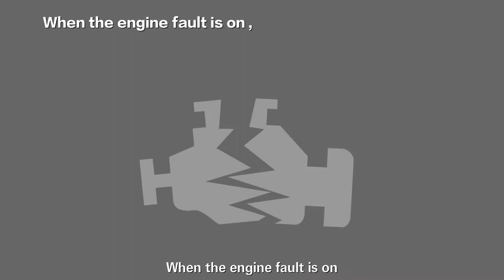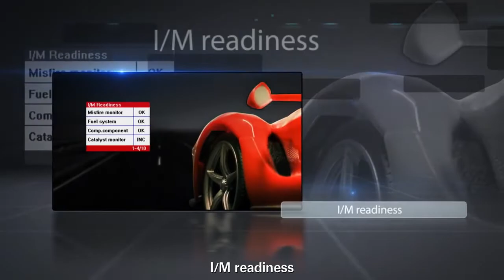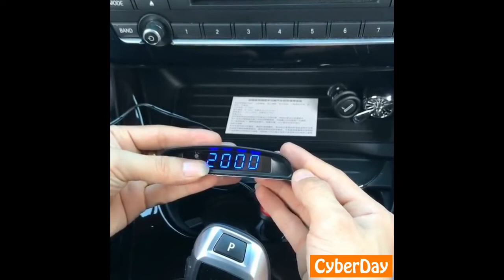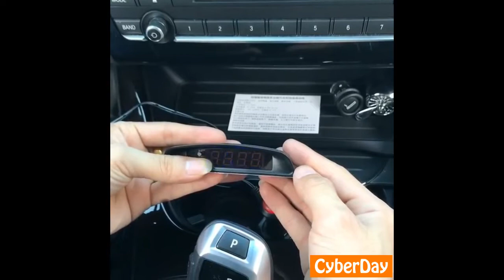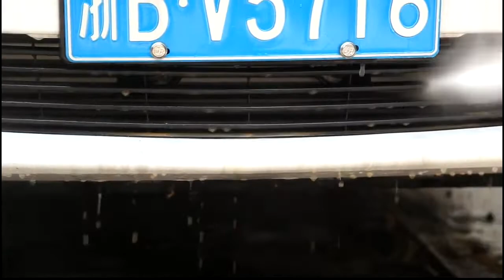🔥Top 10 Useful Car Gadgets in 2019 // Car Gadgets That Are Useful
2. Glossy 5D Car Styling Sticker

6. Thermometer and Watch for car

✅👉 Only for you my viewers, I made a selection of the most necessary products for the car. Enjoy watching!!!